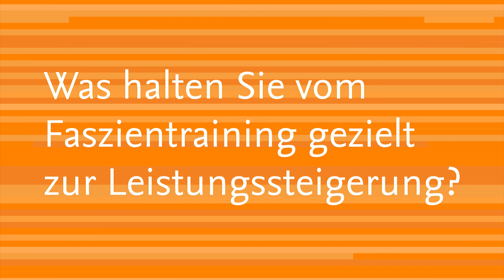Elsevier - Die Welt der Faszien Teil 1